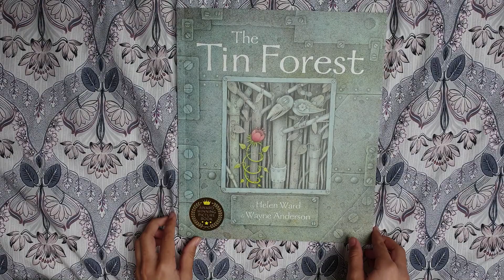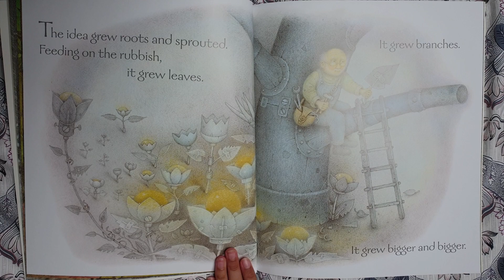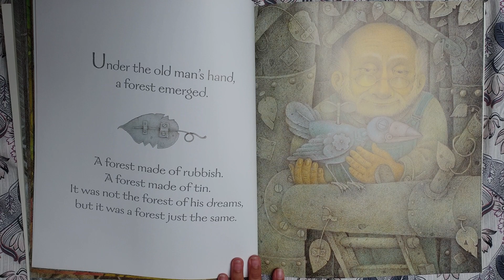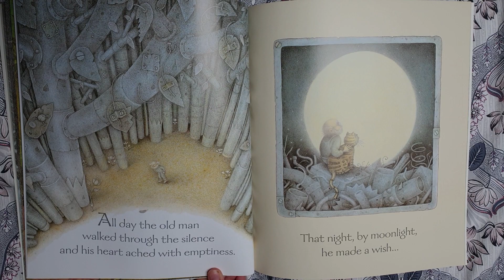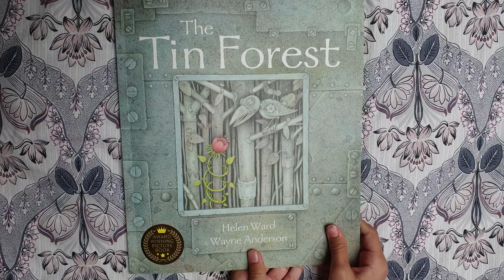The Tin Forest by Helen Ward & Wayne Anderson. Children's read aloud storybook.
Blabby Duck reads The tin forest by Helen Ward and Wayne Anderson.

'There was once a wide, windswept place...but where there is a dream, hope can grow.'